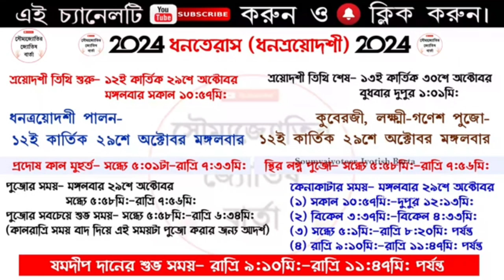সোনা-রুপোর দাম দেখে ভয়! আর্থিক কষ্ট দূর করতে, সৌভাগ্য ফেরাতে ধনতেরাসে ঘরে আনুন কম দামের এই জিনিস।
সোনা - রুপোর দাম দেখে ভয়! আর্থিক কষ্ট দূর করতে, সৌভাগ্য ফেরাতে ধনতেরাসে ঘরে আনুন কম দামের এই কয়েকটি জিনিস।
ধনতেরাসের দিনে এই জিনিসগুলো কিনে দুর্ভাগ্য, বিপদ, অর্থকষ্ট, নিজে ডেকে আনবেন না।

Dhantaras 2024 l Dhantaras 2024 date and time l Dhantaras tihi 2024 l Dhantaras tihi 2024 in bengali